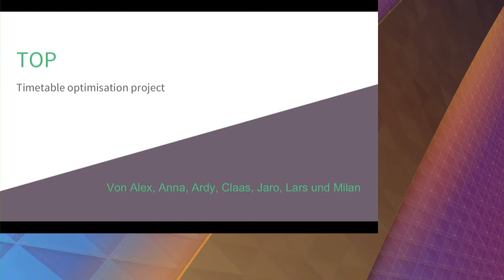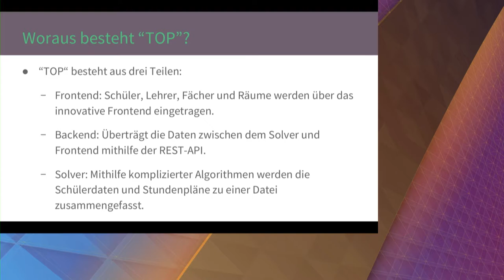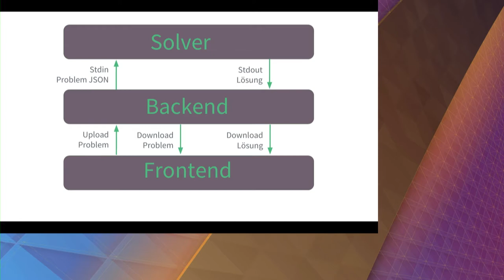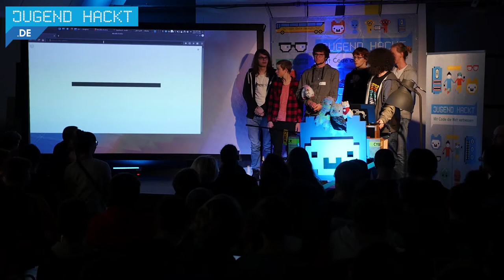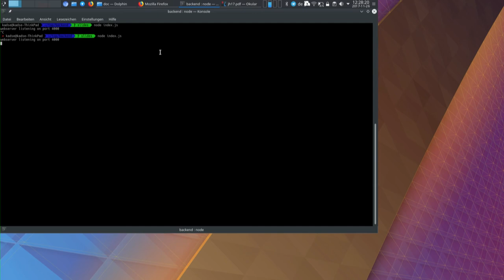TOP (timetable optimization project) | Jugend hackt Berlin 2017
TOP und übernimmt die zeitintensive und mühsame Aufgabe der Stundenplanerstellung. Von Adrian, Lars, Jaro, Anna, Milan, Alex und Claas.